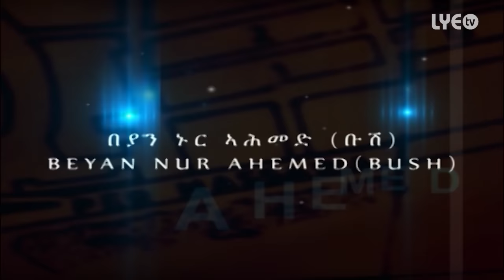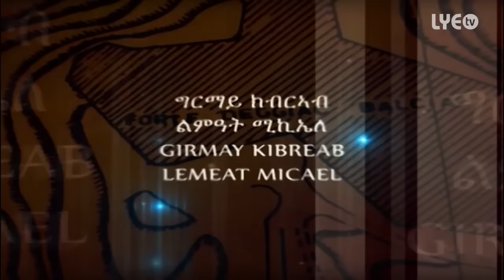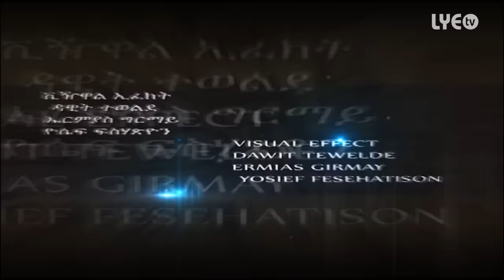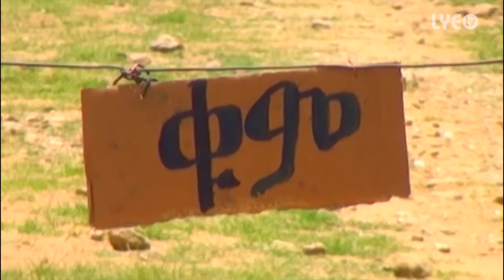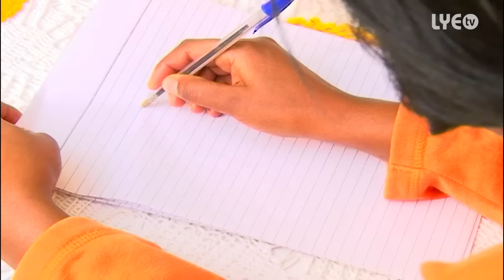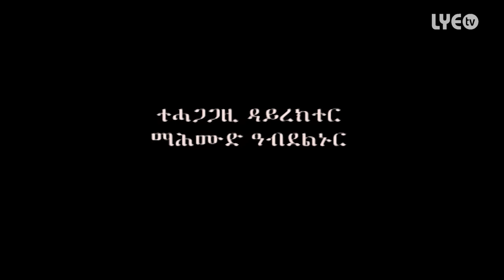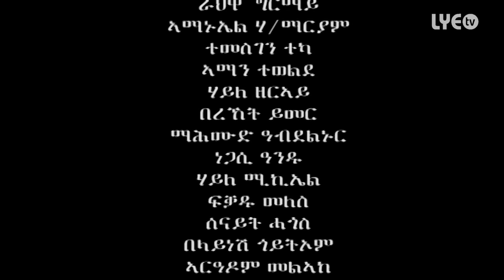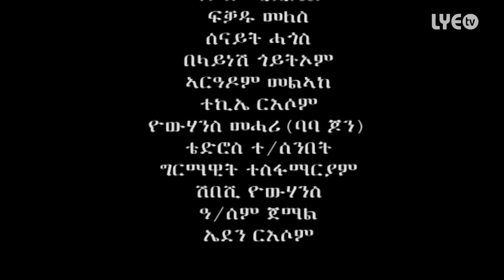LYE.tv - Tsinat Ab Metkel | ጽንዓት ኣብ መትከል - Non Stop Part 1 - New Eritrean Movie 2016